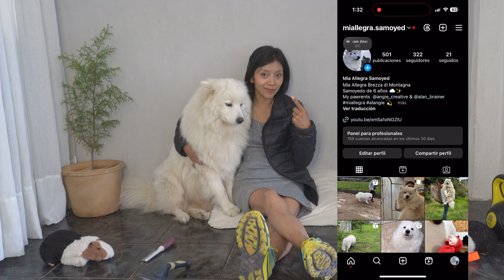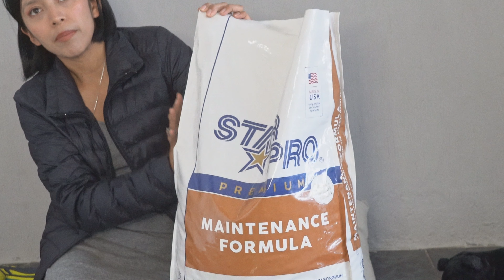10 características de nuestra SAMOYEDO | 6 años de amor canino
Detalles y características que todo perro samoyedo tiene, pero sobre todo son una fuente de amor y amistad inigualable.